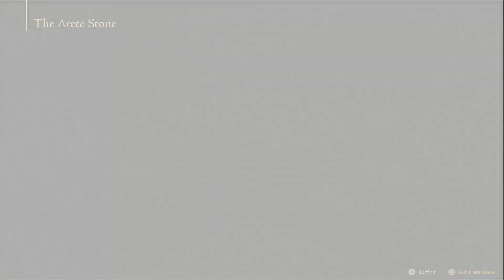Request from Marthia; Final Fantasy XVI; Episode 10